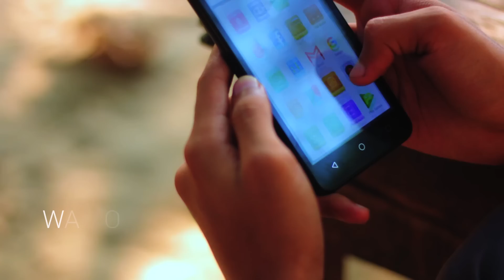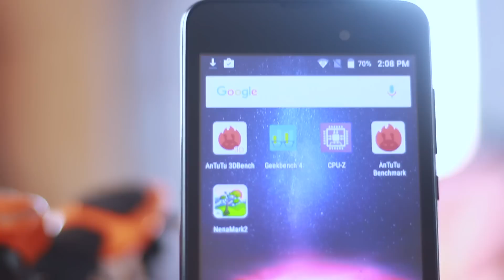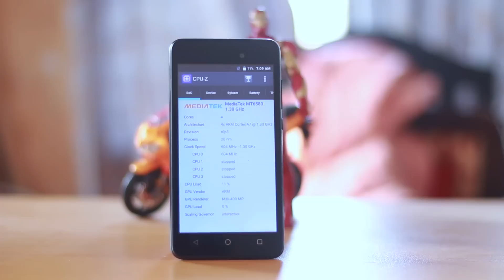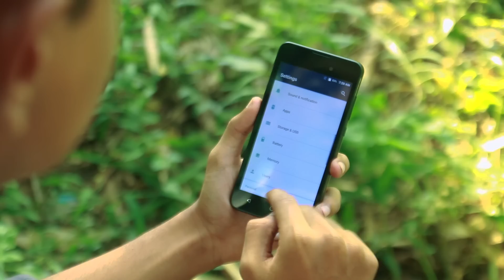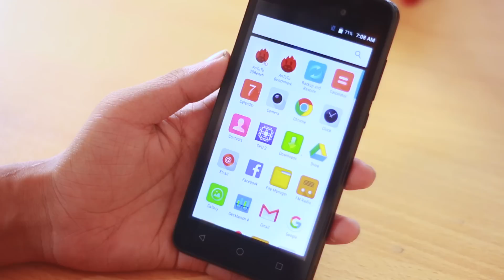Walton Primo F7 Hands On Review.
Walton Primo F7 Hands On Review. presented by ATC REVOLUTION TEAM.

আমাদের সাথে থাকুন, আগামীর পথে এগিয়ে যান, কারন আমরা,,
   "প্রযুক্তির সাথে, আগামীর পথে ।।"
Conversation End